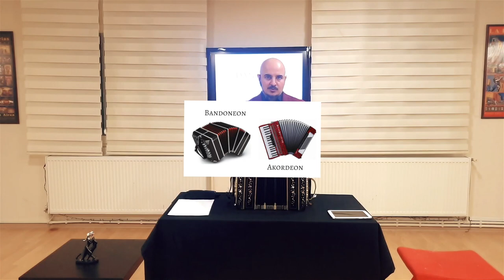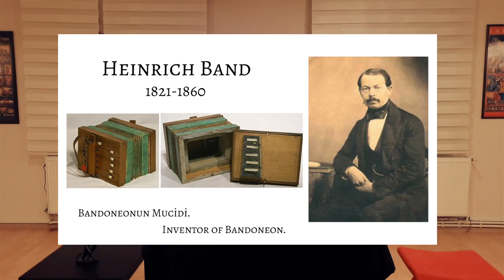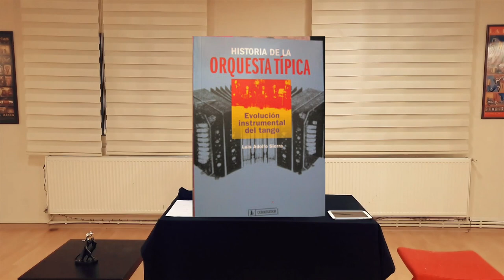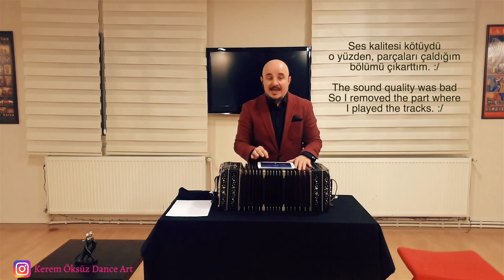"Tango'nun lirik ruhu" BANDONEON NEDİR? / "The lyrical spirit of Tango" WHAT IS BANDONEON?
"Tango'nun lirik ruhu" BANDONEON NEDİR? /
"The lyrical spirit of tango" WHAT IS BANDONEON?

Bu videoda;
Dünyanın çalınması en zor enstrumanlarından biri olarak kabul edilen ve Arjantin Tango müziğinin vazgeçilmez entrumanı olan Bandoneon nedir, 8 ana başlıkta detaylıca göreceksiniz...

1) Bandoneon nedir?
2) Bandoneon kökeni tarihi.
3) Bandoneon ile ilgili teknik bilgiler.
4) Bandoneon çeşitleri markaları ve en ünlüsü hangisidir?
5) Bandoneon, tango ve arjantin yolculuğu.
6) Bandoneon çalmak ve varyasyon yapmak.
7) Bandoneon ve tango edebiyatı.
8) Bandoneon bizim için neden önemli?

We will see the Bandoneon, which is considered as one of the most difficult instruments to play in the world and is the indispensable instrument of Argentine Tango music, in 8 main titles...

1) What is Bandoneon?
2) History of Bandoneon..
3) Technical information about Bandoneon.
4) What are the Bandoneon brands and which is the most famous?
5) Bandoneon, tango and Argentina journey.
6) Playing Bandoneon and making variations.
7) Bandoneon and tango literature.
8) Why is Bandoneon important to us?

Merhabalar, ben Kerem Öksüz, 👋😊
23 yılı aşkın süredir profesyonel olarak dans eğitmenliği, koreograflık, hakemlik, performans sanatçılığı yapmaktayım.
Kendi dans stüdyolarım ve etkinliklerimin yanı sıra,
yurt içinde ve yurt dışında farklı kurum ve organizasyonlarda, tv programlarında eğitmenlik ve performans yaptım.

💘İsteğim: Daha farklı ülkelere seyahat etmek, yeni lezzetler tatmak, deneyimler kazanmak.
🎬Kanalımda da seyahatlerdeki deneyimlerimi, eğitmenlik bilgilerimi keyifli ve eğlenceli şekilde, sizlerle paylaşmak.

Günlük çerezler de isterseniz, instagramdan takibe alabilirsiniz.

Zaman en değerli hazinemiz, benimle paylaştığınız, izlediğiniz için,
TEŞEKKÜRLER!